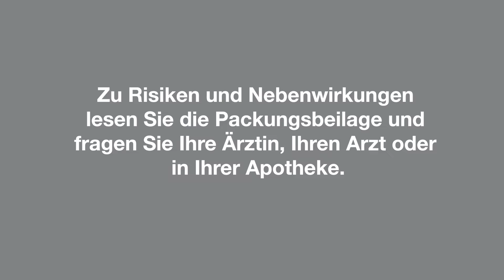Wir verstehen Husten. ACC®.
ACC® akut 600 mg:
- Löst den Schleim
- Erleichtert das Abhusten
- Und befreit so die Bronchien
Mit nur einer Brausetablette am Tag. Schnell in Wasser löslich und gut verträglich.
ACC® akut 600 mg ist für Erwachsene und Jugendliche ab 14 Jahren geeignet.

ACC®: Vertrauen Sie dem Hustenexperten ACC®, Deutschlands Hustenlöser Nr. 1*

Vorbeugende Maßnahmen gegen Husten und noch mehr Infos rund ums Thema gibt’s
* ACC® nach Abverkauf in Euro/Units, IQVIA Pharmatrend, Markt der Expektorantien 01A4 +, 01A5, YTD August 2024.

Pflichttext:
ACC® akut 200 mg Hustenlöser, Brausetabletten/ACC® akut 600 mg Hustenlöser, Brausetabletten: Wirkstoff: Acetylcystein. Anwendungsgebiet: Zur Schleimlösung und zum erleichterten Abhusten bei Atemwegserkrankungen mit zähem Schleim. Warnhinweis: Enthält Lactose, Sorbitol und Natrium. Zu Risiken und Nebenwirkungen lesen Sie die Packungsbeilage und fragen Sie Ihre Ärztin, Ihren Arzt oder in Ihrer Apotheke! Mat.-Nr.: 2/51013949 Stand: September 2020 Hexal AG, 83607 Holzkirchen,